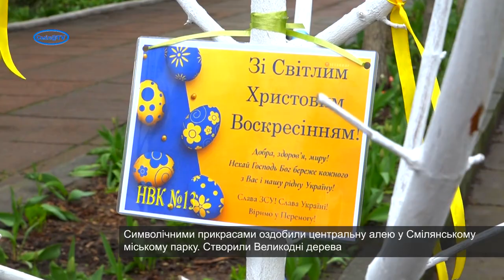Міський парк прикрасили до Великодня